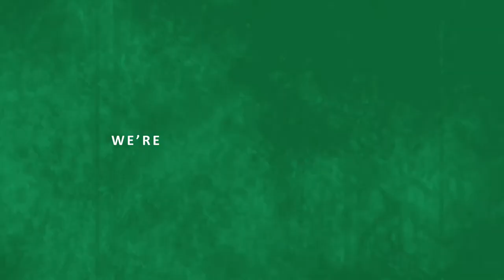LMAX Exchange Everest Rugby Challenge Promo video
Wooden Spoon and LMAX Exchange are working together to make history and break new ground, setting TWO world records for the highest game of full contact and touch rugby.

Get involved and Text to Donate Everest5 to 70085 or Climb Your Own Everest this April. Find out more at everestrugby.org.uk